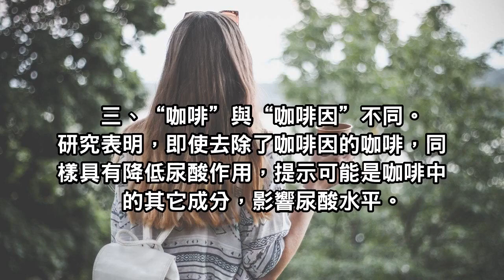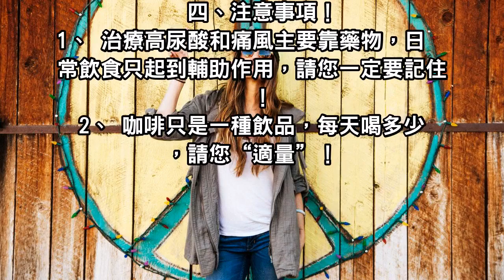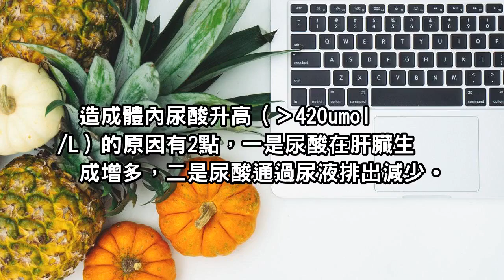高尿酸和痛風人士，可以選擇咖啡類飲品，可能會減低尿酸水平！